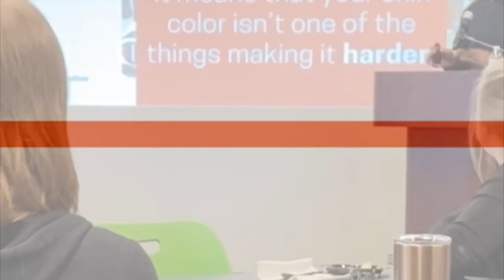The making of OASIS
The inaugural OASIS focuses on culture building, equity, and winning, emphasizing the vital link between diversity and success in sports. Administrators, educators, coaches, and stakeholders converge to share experiences, foster inclusivity, and craft winning strategies.

Orange Arrow Players Association (OA) trains and supports college student-athletes to coach grade school student-athletes off the field.